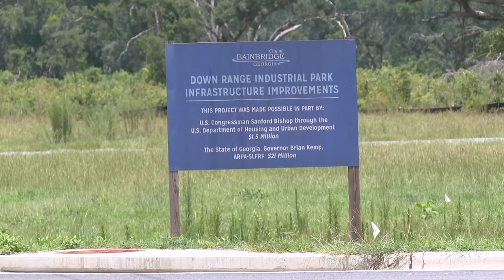Decatur County residents sue area leaders over proposed monkey farm project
Tuesday morning, Judge Lawton C. Heard Jr. listened to a lawyer representing Safer Human Medicine argue that the company has a legal right to intervene in a citizen’s case against Decatur County and City of Bainbridge leaders.